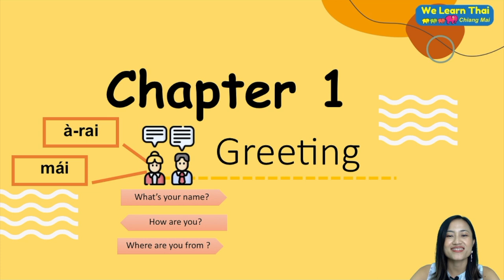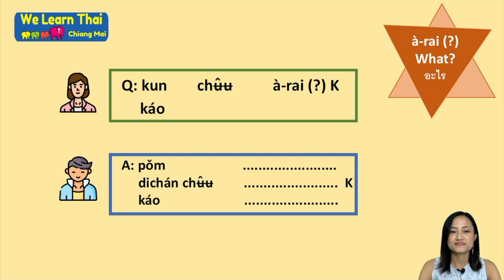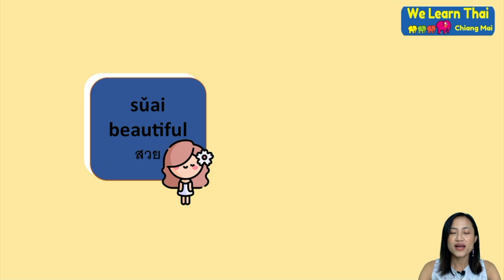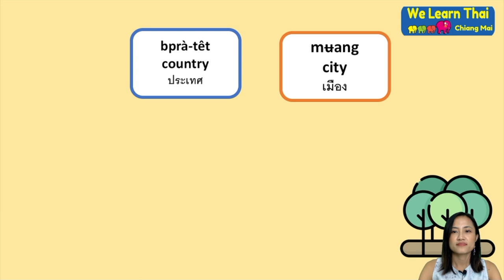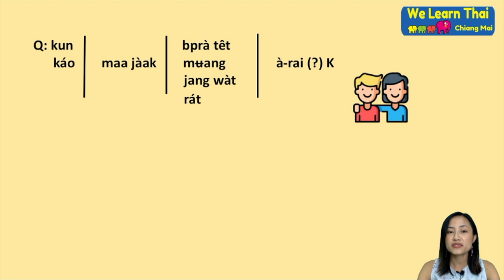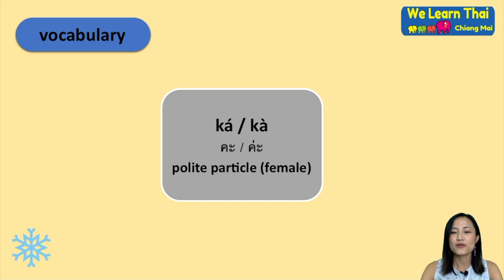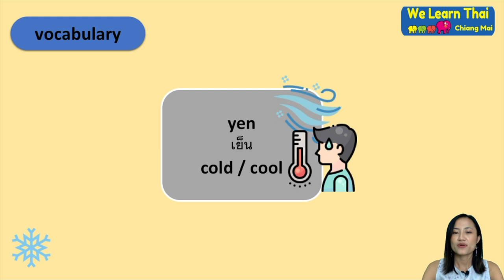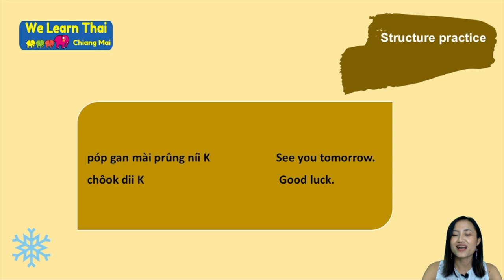SPT15D Level 1 Chapter 1 Greeting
Speak  Thai in 15 Days, Chapter 1 Greeting.